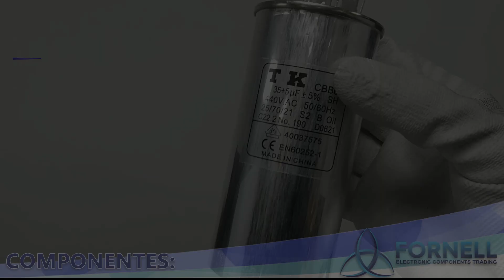Capacitor De Partida 35uf+5uf- Fornell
FORNELL Componentes Eletrônicos.

Capacitor Duplo para Ar Condicionado

Capacitância: 35uF e 5uF
Voltagem: 440uF
Descrição do Fabriante: CAP. FIXO 35+5 UF X 440 V CBB 65=SUP 0,5 KVAR